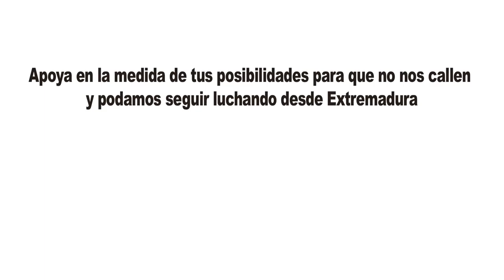Francisca López - Confederación Intersindical (Asamblea Marchas por la Dignidad 2014)